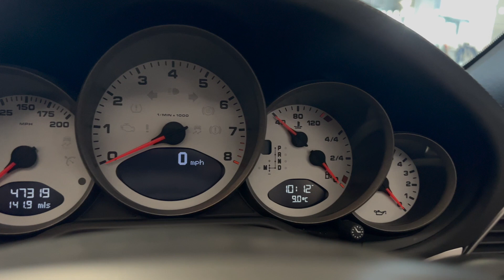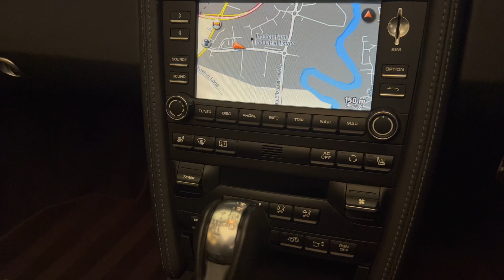2010 Porsche 911 Carrera S Cabriolet